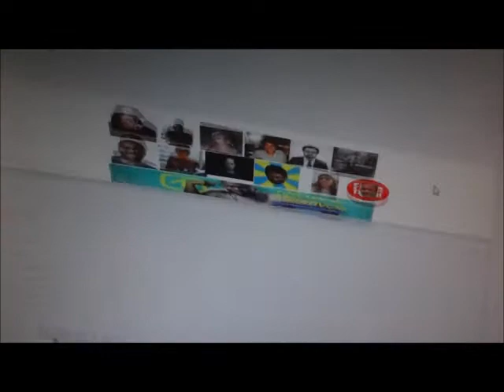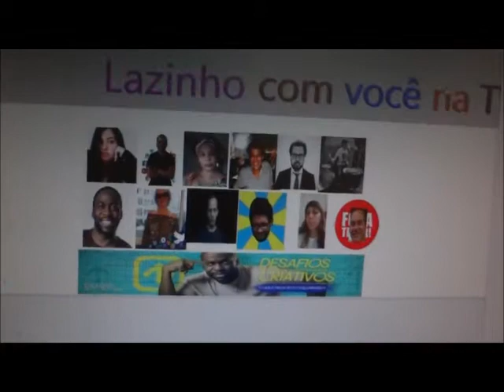Lazinho com você na TV propaganda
estréia em dezembro  na rede Globo